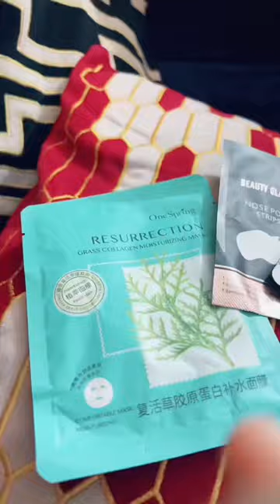সানজিদা সবার জন্য কী নিয়ে এলো | Family Members | Short VloG | Sanjida Snigdha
Wlecome to Sanjida Snigdha’s YouTube Short channel

⭐আসসালামু আলাইকুম সবাইকে রমজান মোবারক আলহামদুলিল্লাহ |

This is me Sanjida Snigdha, a popular content creator, influencer and fashion model from Bangladesh, we explore the world of enternanment content, fashion, lifestyle, tours and funny vlogs.

-Thamnail Made by : Unique Design (Fb page )